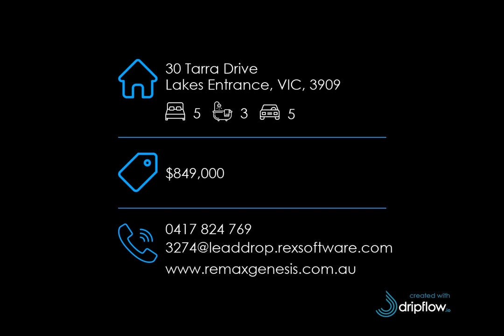30 Tarra Drive, Lakes Entrance, VIC, 3909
🔔 For Sale - $849,000 - BREAKFAST BY THE LAKE

For all enquiries contact Daniel Schoeman